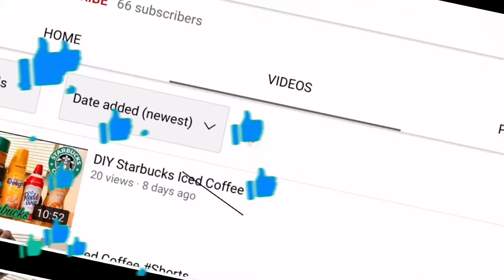Asking My Friends W/ Braces & Retainers Questions |Q&A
~Public Interviews Are Coming Soon So If You Want To Be A Person Who Ask Customers/People In Stores Questions Please Let Me Know

Business Pages~